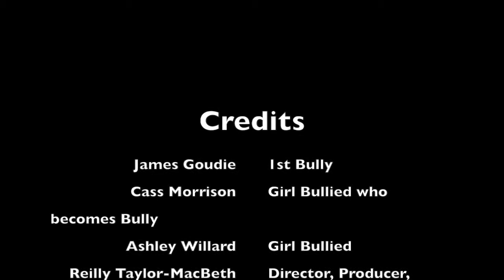Full Circle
This transformation film was made by Reilly T.-M. and Ashley W. for their grade 12 media arts class in 2014.